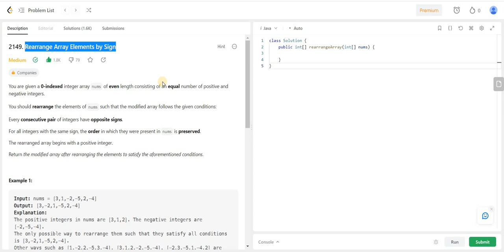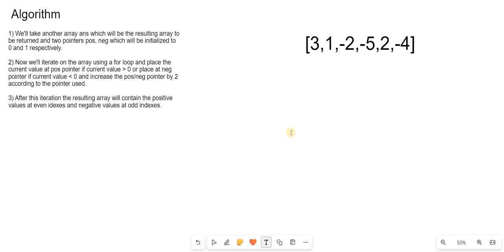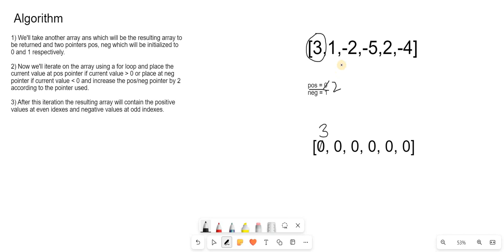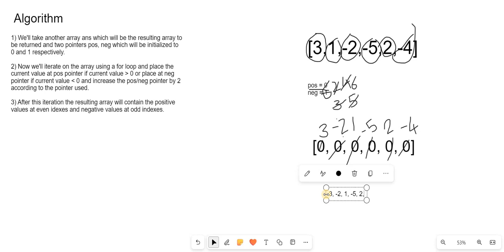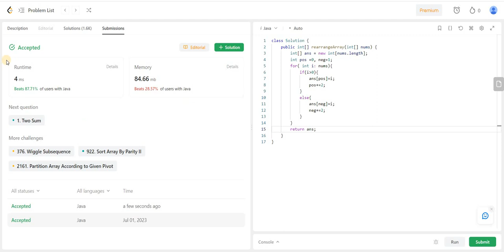Rearrange array elements by sign | Leetcode | Medium | Java | Two pointer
This problem is a good starter and will give an idea of the two pointer approach for solving problems related to array.